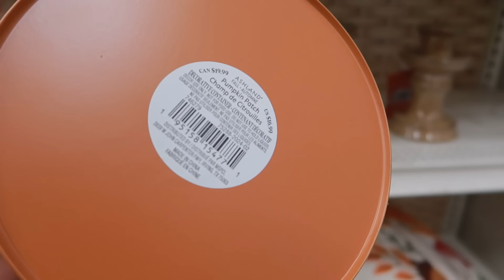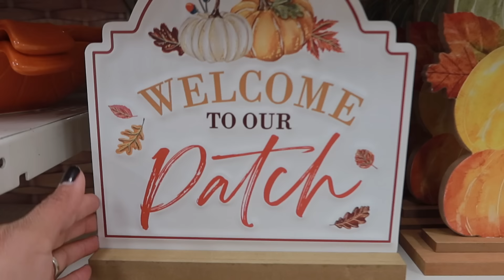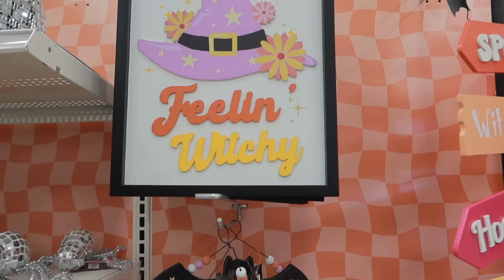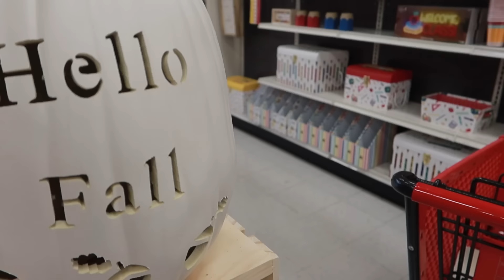DECORACION DE OTOÑO 🍁RECORRIDO POR MICHAEL'S